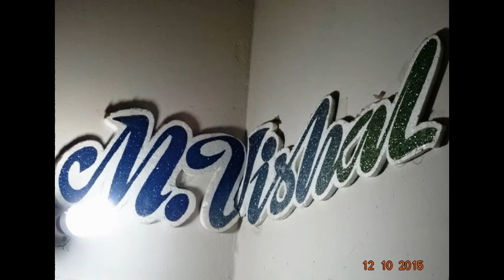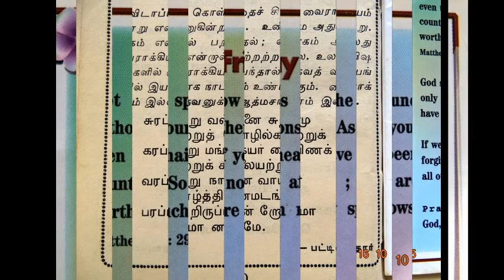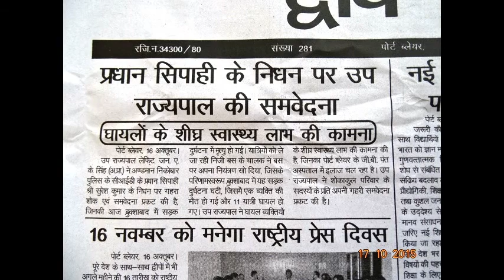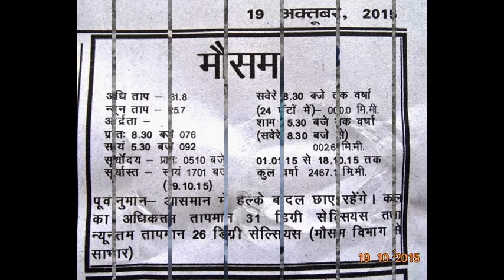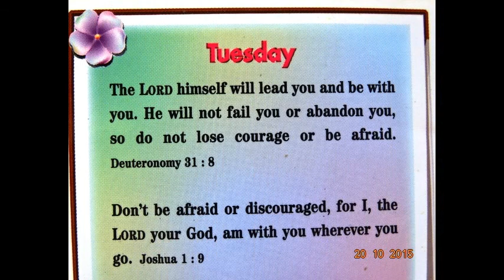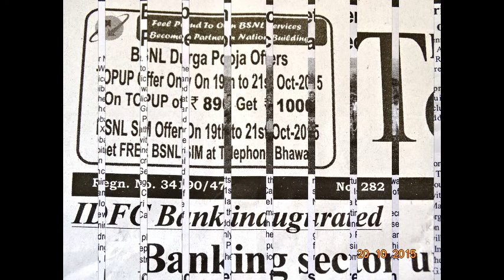SlideShowHon'bleRastrapathyJi-addressing a gathering in Birbhum-NEWSdigitals-Thanking....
Hon'ble President of India, Hon'ble  Shri Pranab Mukherjee addressing a gathering in Birbhum district of West Bengal during a function organized by Nayaprajanma, a local weekly newspaper and Suri Sabujer Abhijan, a cultural organization. -(thanking Hon'ble RastrapathyJi)-
IS TOLERANCE AND ACCEPTANCE OF DISSENT ON THE WANE?, QUESTIONS THE Hon’ble PRESIDENT
    Hon’ble President of India, Hon’ble  Shri Pranab Mukherjee today (October 19, 2015) expressed apprehension about whether tolerance and acceptance of dissent are on the wane while addressing a gathering in Birbhum district of West Bengal during a function organized by Nayaprajanma, a local weekly newspaper and Suri Sabujer Abhijan, a cultural organization.
    Hon’ble  President reminded the audience of the teachings of Shri Ramakrishna Paramhansa ‘Jato Mat Tato Path’ "As there are a number of beliefs, there are a number of ways". He said humanism and pluralism should not be abandoned under any circumstance. Assimilation through receiving is a characteristic of Indian society. Our collective strength must to be harnessed to resist evil powers in society.
    Hon’ble President said Indian civilization has survived for 5000 years because of its tolerance. It has always accepted dissent and differences. A large number of languages, 1600 dialects and 7 religions coexist in India. We have a Constitution that accommodates all these differences.
On the eve of the auspicious Durga Puja celebrations, Hon’ble  President greeted the people and expressed the hope that Mahamaya - the combination of all positive forces would eliminate the Asuras or divisive forces.
Speaking on the occasion, Shri Kanchan Sarkar, Editor of Nayaprajanma appreciated the role of Hon’ble  Shri Pranab Mukherjee Ji  in furthering basic values of the nation. Hon’ble  Shri Jogen Chowdhury, Hon’ble  Member of Parliament and noted artist recalled his days in Rashtrapati Bhavan and elaborated on the activities of the present incumbent, particularly, in expanding the horizons of art and culture in Rashtrapati Bhavan.
Thousands of people, including many eminent personalities and different cross sections of society attended the felicitation ceremony. (thanking Hon’ble RastrapathyJi)- thanking Medias – ever thankfuL ALL !!!- NEWS DIGITALS -thanking Medias - ever thankfuL ONE and ALL !!!- VISIT Official Ids - edweepNews, yenyesar globalmedias, Blogger.EDWEEP I NEWSPAPER, with all authenticated Official IDs.